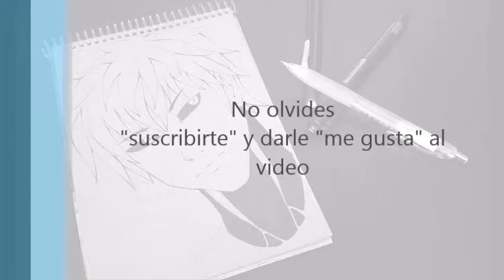Speed drawing - GENOS - One Punch Man [por Ookami Chan ]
Fan Art de Genos

- Opening One Punch Man (instrumental)

Visiten mi otras paginas
-Pagina de dibujos